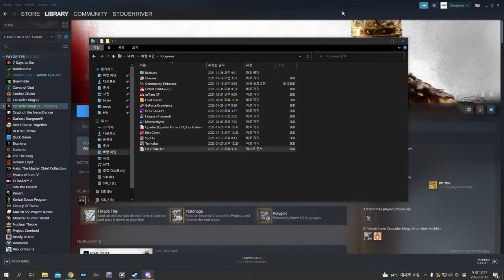crypthois in medieval times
some audio errors here and there
thanks rendering